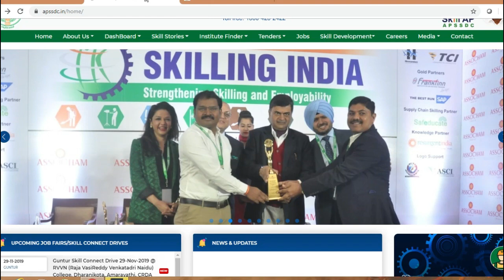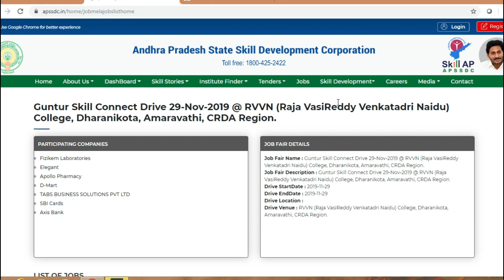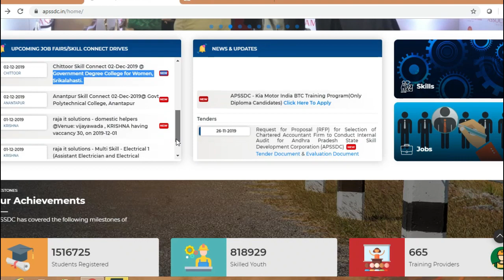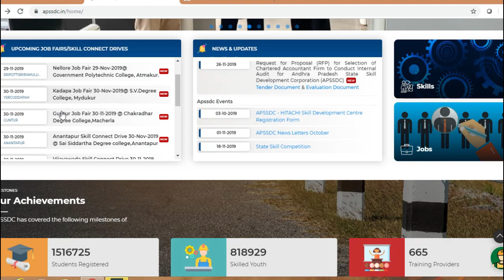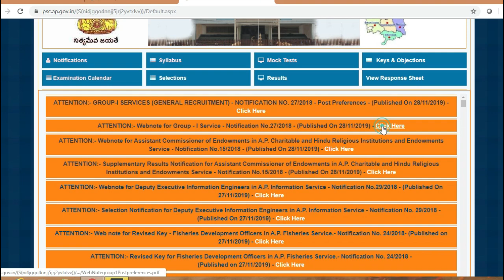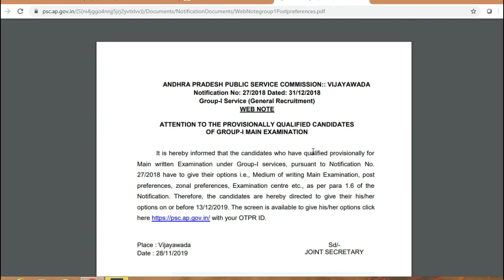GRAMA\WARD VOLUNTEER RESULTS AVAILABLE||APSSDC NEW JOB ALERTS||APPSC GROUP-1 LATEST UPDATES|JOBALERT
GRAMA/WARD VOLUNTEER-RESULTS#APPSC LATESTUPDATES#APSSDCJOBALERTS#APPSC#GROUP-1LATEST UPDATES#PRADIPDIP